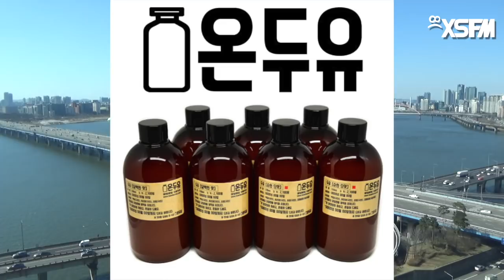[그것은 알기 싫다]제21대 국회의원선거 데이터센트럴:경기(1/2)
:17-경기도(1/2)

0:01:32 오버뷰
0:07:30 수원 갑
0:11:51 수원 을
0:17:36 수원 병
0:28:06 수원 정
0:38:37 수원 무
0:47:33 성남수정
0:51:41 성남중원
0:58:23 성남분당 갑
1:03:07 성남분당 을
1:15:29 의정부 갑
1:23:32 의정부 을
1:28:10 안양만안
1:34:12 안양동안 갑
1:37:58 안양동안 을
1:50:07 부천 갑
1:55:04 부천 을
2:02:26 부천 병
2:07:57 부천 정
2:17:13 광명 갑
2:29:00 광명 을
2:34:15 평택 갑
2:42:38 평택 을
2:52:47 동두천연천

관련어: 월드컵계, 오출마, 쓰부다이아, 미래형사립고, 퓨쳐메이커, 아련이, 너 독점, 스포티지생활, 너를 독점, 해상판결, 66회 지선, 폴리가미, 설훈 즈음에, 행동하는자유시민대표, 유니콘농장, 원유와 철, 펜션사장님카톡프로필, 민족통일택시, etc.